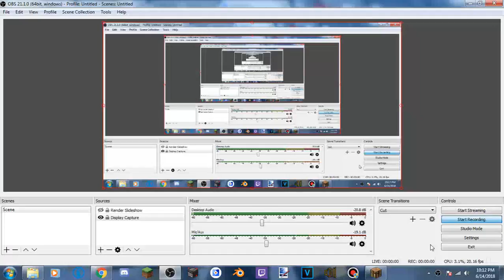[random video] Pls Kil Me... K thx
Hey Guys, What's up?!  :D    I'm Guessing you're here Because You Want To See My Animations?  :D     Welp... I Have Good News! I Upload Animations Alot. and I'm Always Getting New Ideas For My Animations!   :D    So Be Sure To Come Back Real Soon And See My New Content!   :D       Stay Awesome!